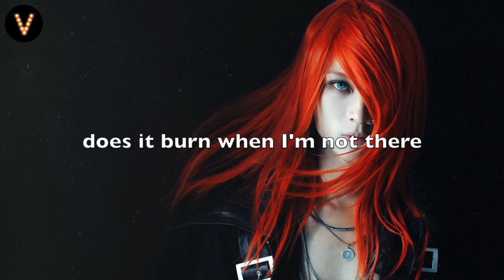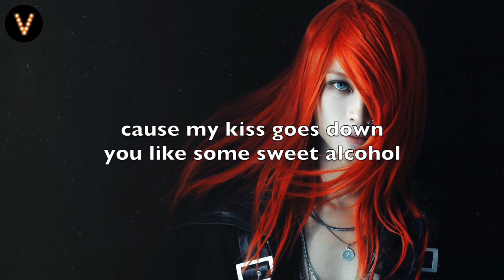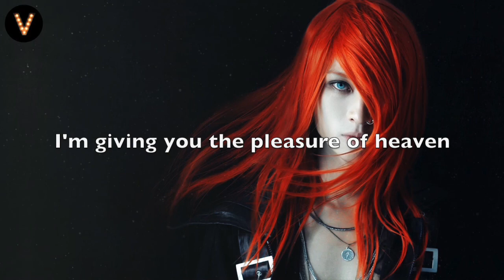Dua Lipa - Hotter Than Hell (Lyrics / Lyric Video) Enrique Tellez Remix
Lyrics
He calls me the devil
I make him wanna sin
Every time I knock, he can't help but let me in
Must be homesick for the real
I'm the realest it gets
You probably still adore me
With my hands around your neck

Can you feel the warmth, yeah
'Cause my kiss goes down you like some sweet alcohol
Where I'm coming from, yeah
Is a darker side of me that makes you feel so numb

'Cause we're hot like hell
Does it burn when I'm not there?
When you're by yourself
Am I the answer to your prayers
I'm giving you the pleasure of heaven
And I'll give it to you

Hotter than hell
Hotter than hell

You're my manna from heaven
We all gotta get fed
Can't let me know I'm wanted
Can't let me in your head
I'm not here to make you kneel
But it's praise that I'll get
You ain't gonna walk free boy
Not finished with you yet, no